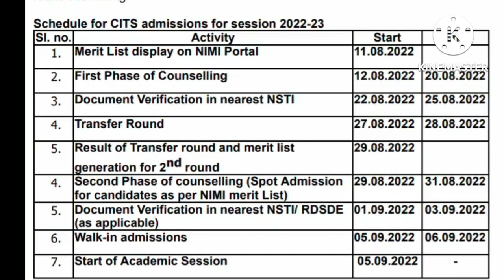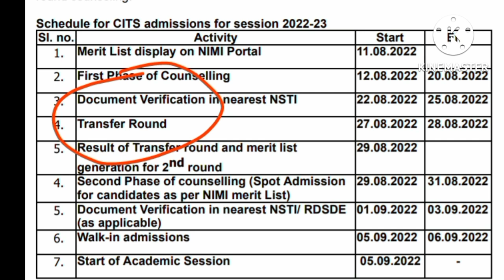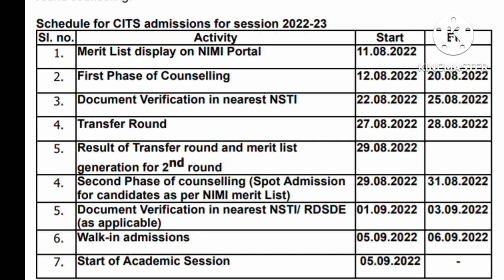Cits Admission 2022 !! Second Round Counselling!! College Transfer!!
Cits admission  information

College information

cits me college transfer kaise kare
cits
collage transfer cits
cits college Transfer
first round College transfer cits
cits college Transfer kb hoga
college Transfer date cits
first round council cits
second Round Counselling cits 2022
nsti
cits admission 2022
counselling date cits
sport admission cits
cits college Transfer
cits college Transfer 2022
cits 2022
second Round Counselling
sport admission cits
cits sport admission date
college Transfer cits 2022